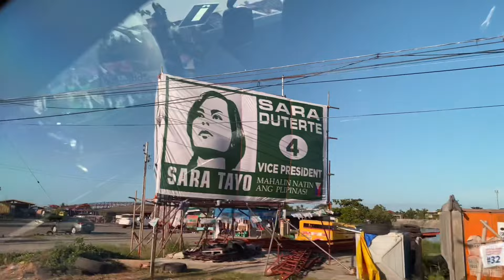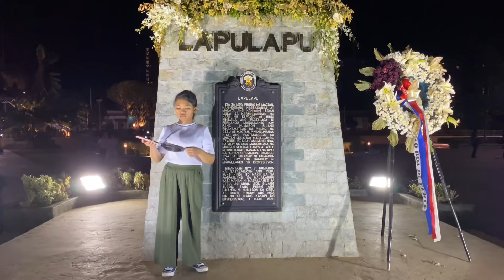CCLEX update | CCLEX openning | Duterte Legacy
Credit to previous and current administration
Shout out to Cebu Govt
Mayors Tomas Osmeña, Ed Labella and Mike Rama.
The late Secretary Sitoy and Cordova LgU and to Gov Gwen Garcia.

Thank you to Manny Pangilinan for investing on this project (MVP)